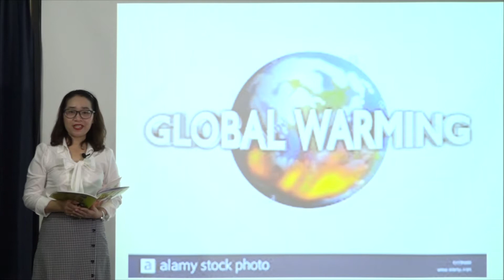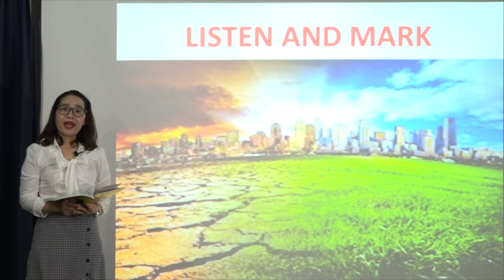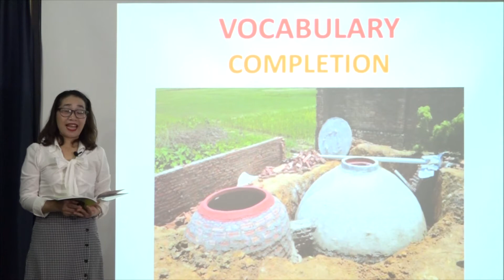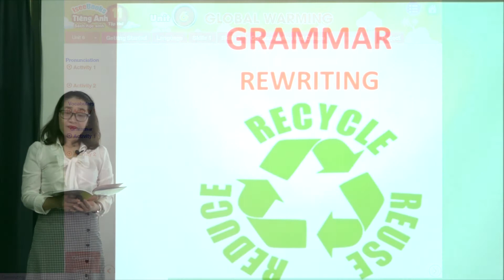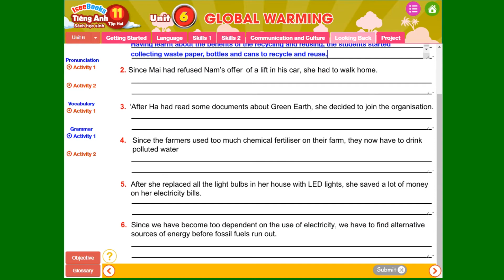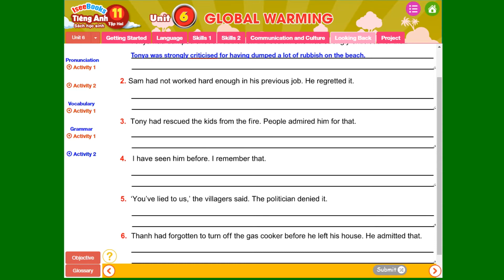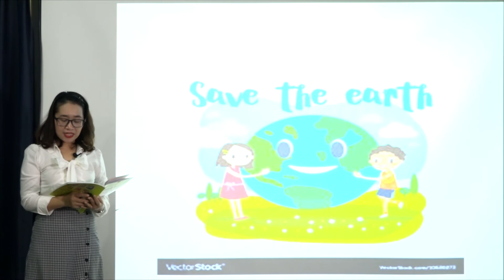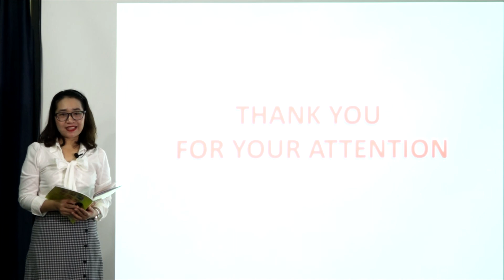Tiếng anh 11 tập 2 - SHS Unit 6 GLOBAL WARMING - Looking back and Project